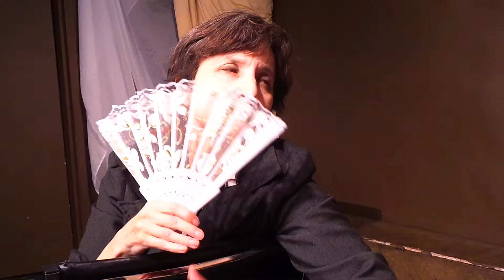SimonStudio.com actor_jisoo ACTORS_HR SimonStudio DramaBookShop Theatre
Where the classical Meets The Contemporary
Since 1978